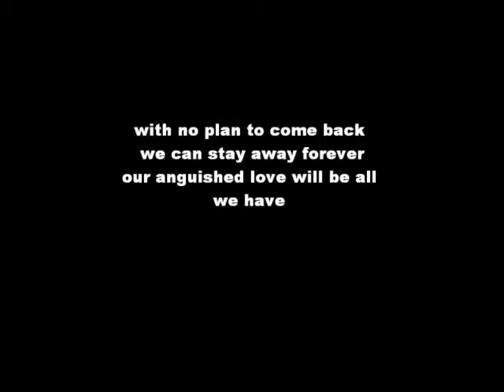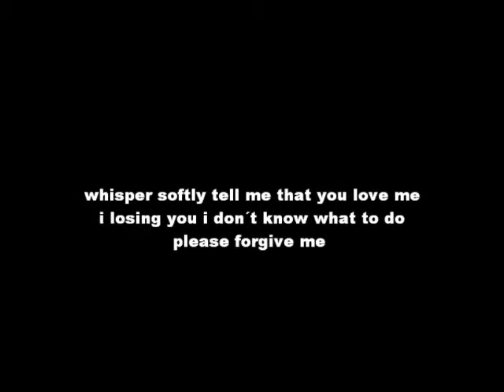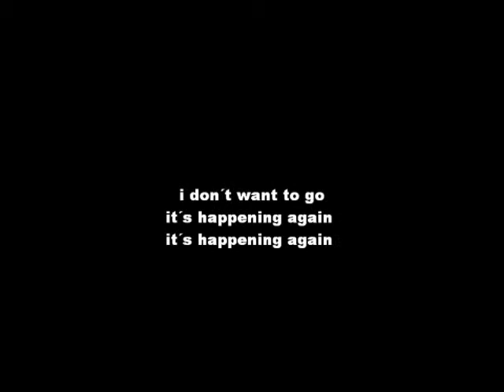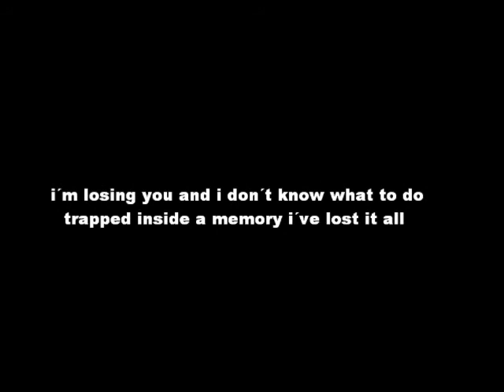Alesana-in her tomb by the sounding sea lyric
her is an Alesana Lyric